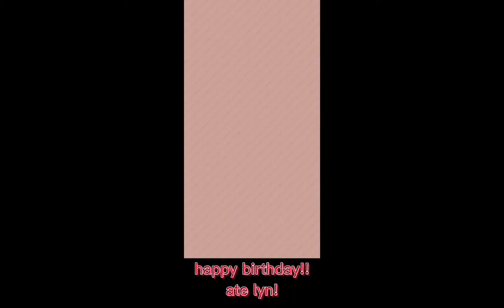Simple Birthday Surprise Decoration|| airenz vlog airen nugas